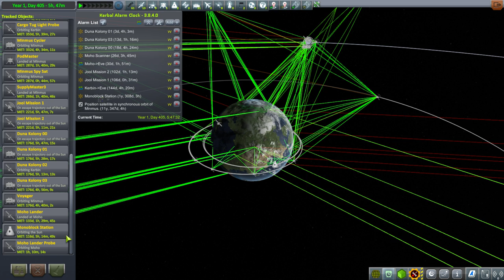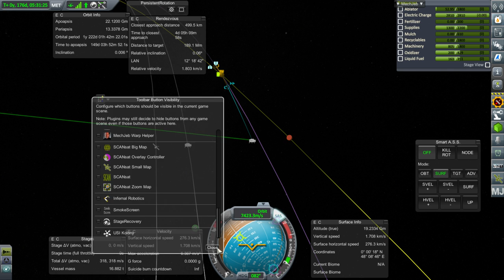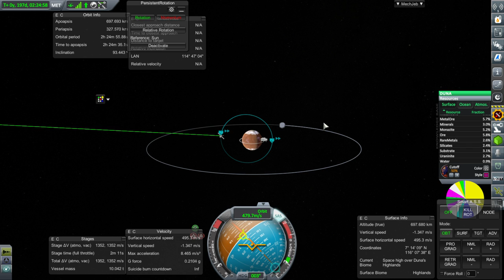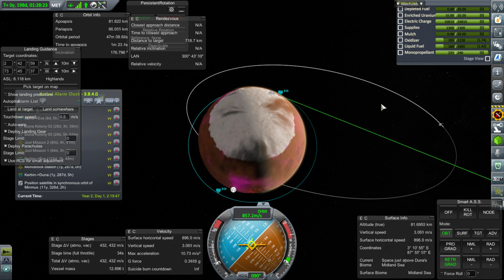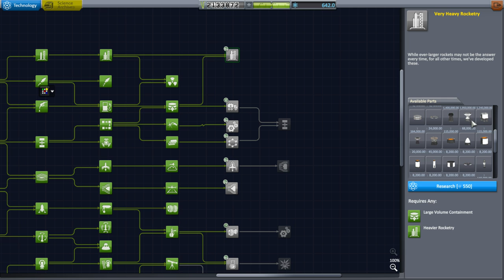Kerbal Space Program - Kolonization in 1.2 22 - First Duna Arrivals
Amazingly, these are our first Duna missions in this series, finally arriving at their destination. There were four launches in the armada, and one was stranded in Kerbin orbit because of a lack of communication. How will the other three do?